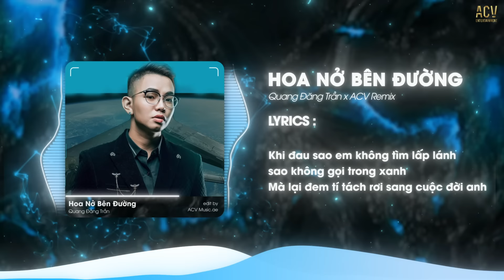Hoa Nở Bên Đường ( ACV Remix ) - Quang Đăng Trần | mây lấp đi cả vùng trời chói nắng Remix …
Lyrics:
Sao em vẫn cứ mang đôi giày tan vỡ..
Để hẹn hò với kí ức mỗi chiều bơ vơ..
Sao em chưa muốn quên chưa muốn tìm cơn mơ ..
Đã uống hết bao nhiêu đoạn tình giang dỡ...
Men say đang thôi miên cõi lòng anh ngủ yên mà ta lén lúc quan tâm nhau thế này không tiện...
Hay lâu lâu em quên gọi nhầm tên anh đi...
Để anh cảm thấy nỗi đau không còn vô lý...
ĐK.
Mây lấp đi cả vùng trời chói nắng...
Kéo mưa buồn giăng giăng...
Cũng chẵng thể lấp hết những hố đau nơi trong lòng anh...
Anh đã ném hết kỉ niệm đã cũ...
Nhưng không thể mặc kệ người cũ...
Xót xa này khóc hết bao đêm dài cho đủ...
Khi đau sao em không tìm lấp lánh...
Sao không gọi trong xanh...
Mà lại đem tí tách rơi sang cuộc đời anh...
Nơi ấy đang giữ mấy dòng khế ước...
Nên anh buông mà chẳng bước...
Hoa nở bên đường vương vấn chi mà lòng còn thương

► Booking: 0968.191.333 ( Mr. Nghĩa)